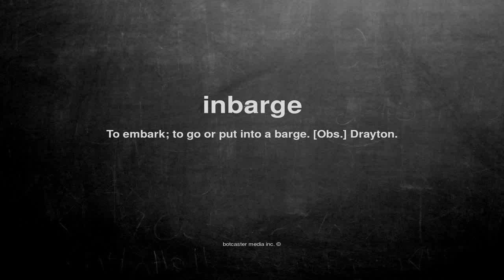What does inbarge mean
What does inbarge mean in English?